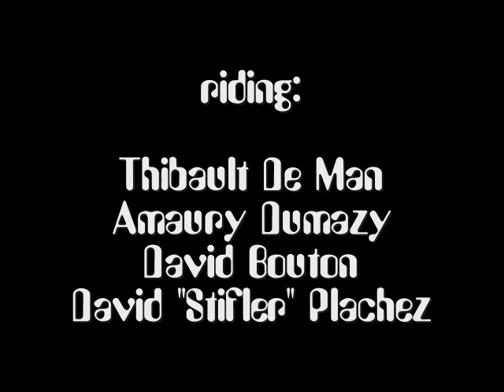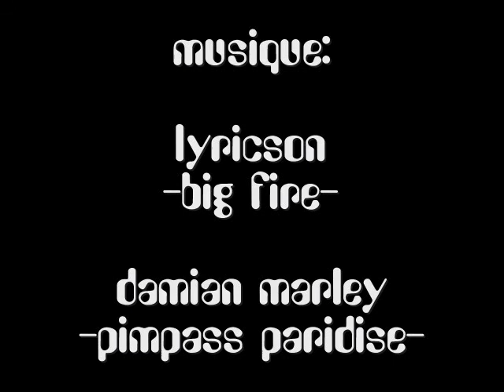team krisis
une vidéo du team krisis avec amaury thibault david et stifler